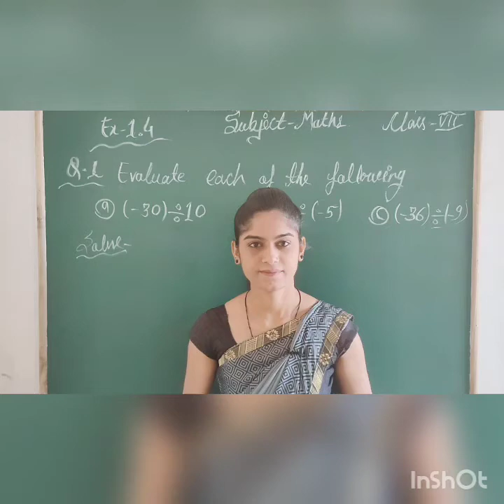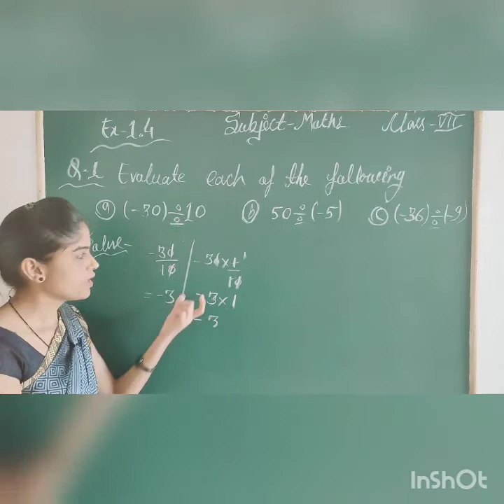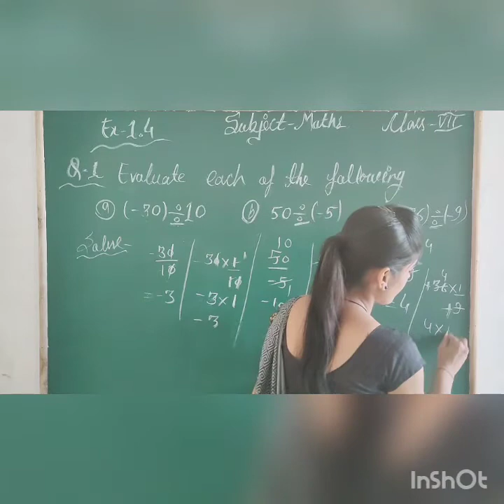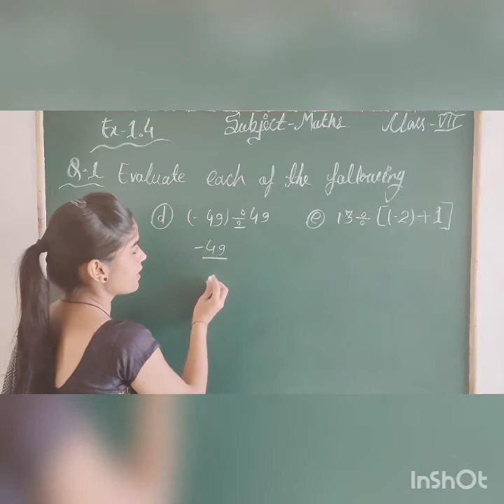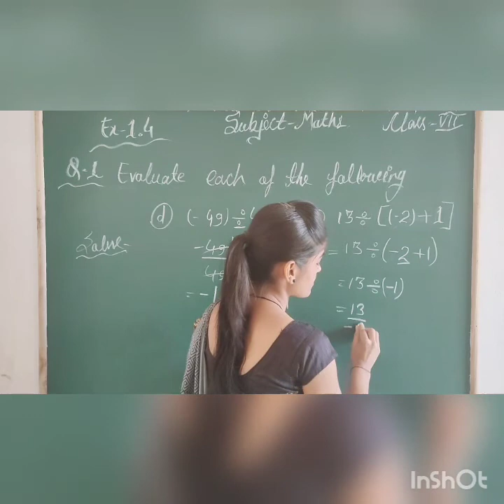Class 7, exercise 1.4, question 1 (a, b, c, d, e)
Miss. Varsha Dangi